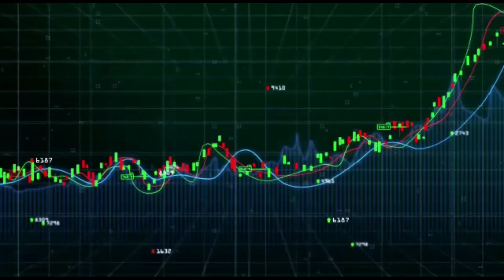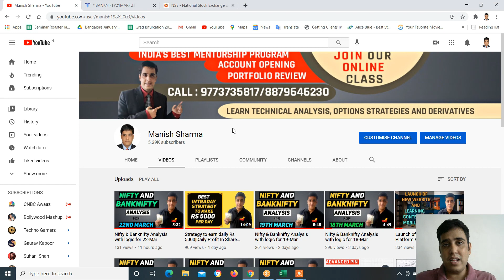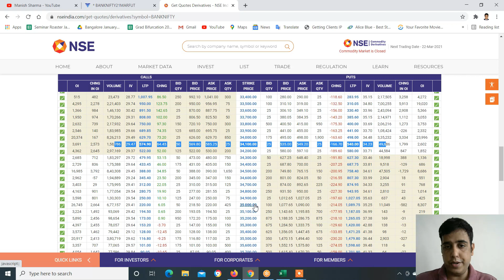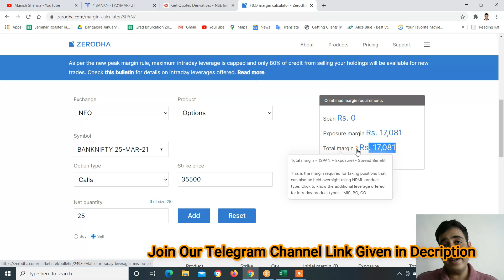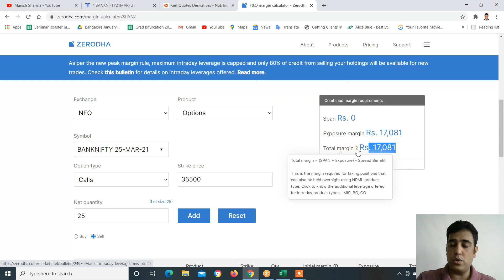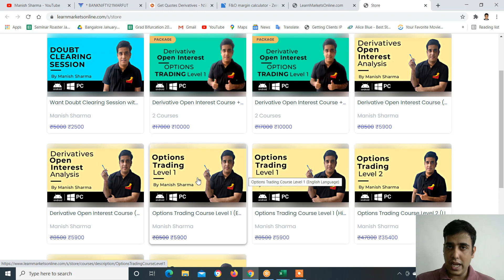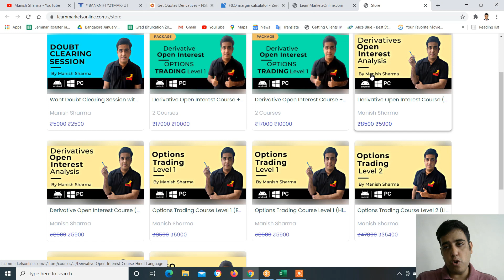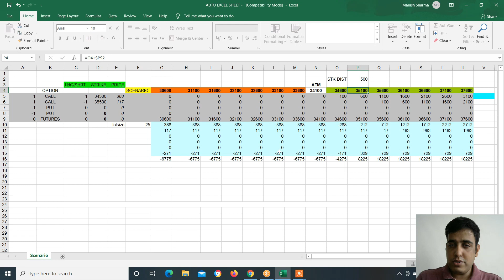GOLDEN RULES OF OPTIONS HEDGING |Margin of F&O Hedging|Open Interest|Best Intraday Options Strategy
30 Days FREE brokerage.)